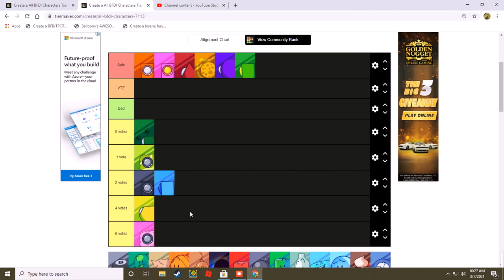Very Dumb BFDI Announcer Voting 2